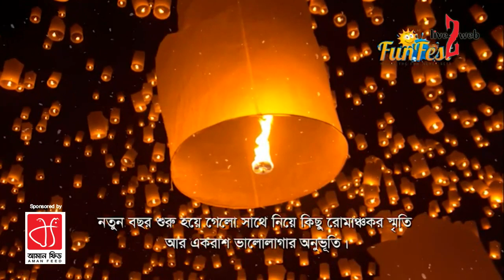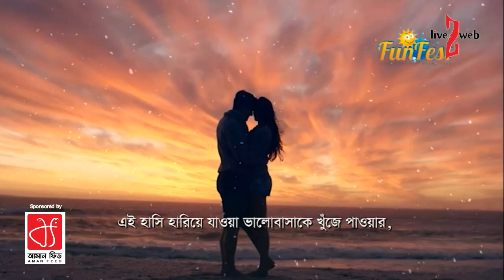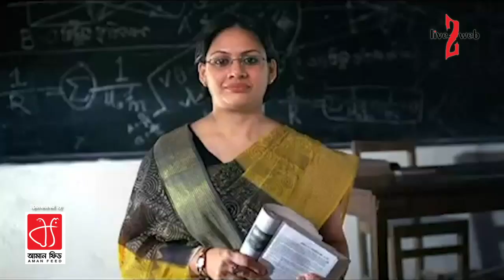Today's guest: Ferdous Wahid - Renowned Pop Singer & Film Director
LIVE2WEB Presents "WE ARE FOR BANGLADESH" .

This daily talk show focuses on the sustainable development of Bangladesh and individuals working in the process.

Promotional Partner: Dhaka18.com